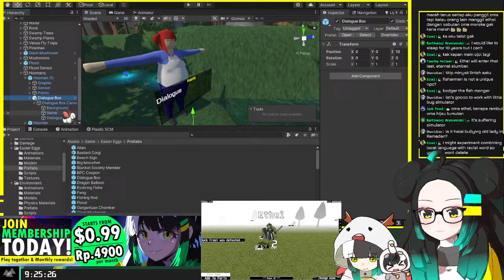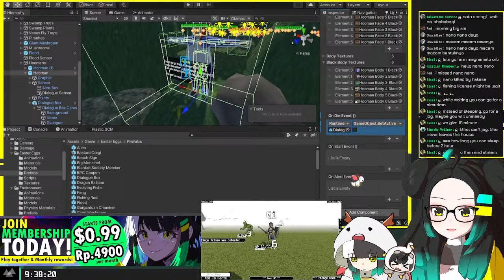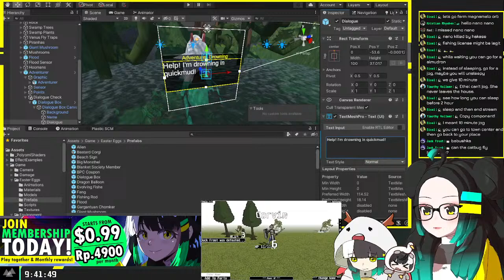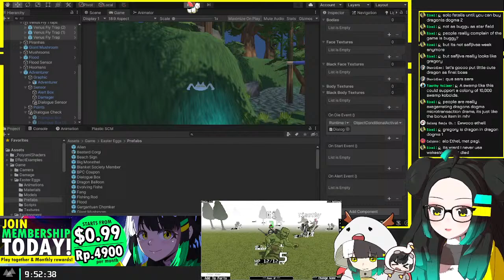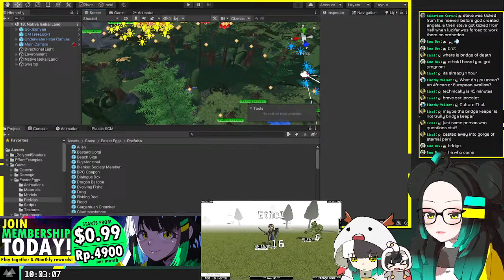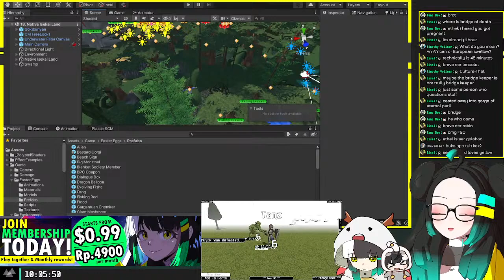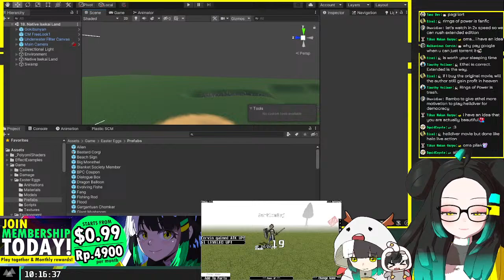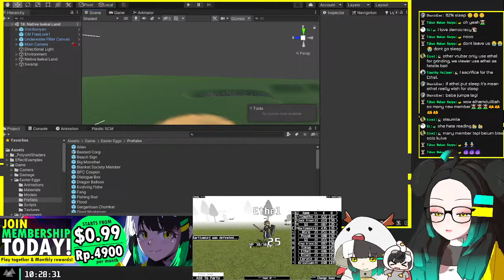🟡Gamedev VTuber Populates Swamp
Membership:
FANBOX:

chill. by sakura Hz